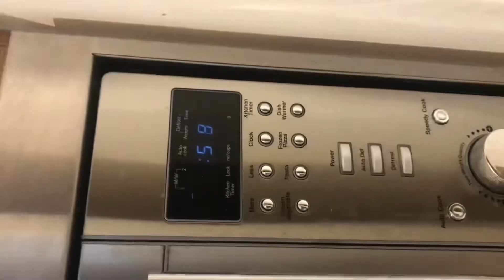Dalgona Coffee | Whisked | Beaten | Home Made | Whisker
How to make Dalgona Coffee that is Whisked or say Beaten at Home and Made by Whisker that is rechargeable.